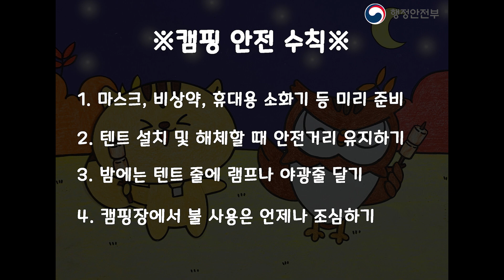가을철 캠핑 안전수칙, 다행이·부리부리와 함께 알아보아요! [행정안전부X밤비노리]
맑은 하늘을 자랑하는 가을이 다가왔습니다.🤗
가을철, 자연을 즐기기 위해 캠핑 가는 사람들이 많죠?
다행이와 부리부리가 가을철 캠핑 안전수칙을 소개합니다‼

✔ 마스크, 비상약, 휴대용 소화기 미리 준비하기
✔ 텐트 설치 및 해제할 때 안전거리 유지하기
✔ 밤에는 텐트 줄에 램프나 야광줄 달기
✔ 캠핑장에서 불 사용은 언제나 조심하기
※캠핑은 관광사업자에 정식 등록된 캠핑장에서!

캠핑을 즐길 때 개인 방역 수칙을 지켜야 한다는 점도 잊지 마세요!☝